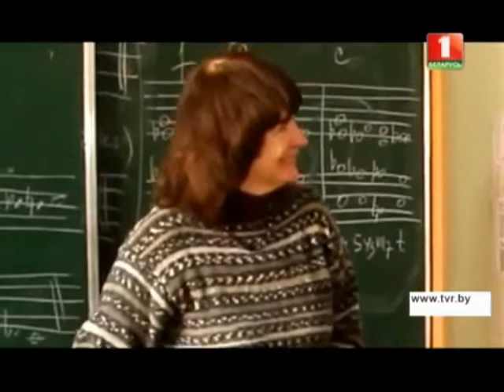Глеб Матвейчук в Минске. ССМШ при БГК. 2015г.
Глеб Матвейчук и продюсер Андрей Кулинкович  прогулялись по месту учебы в Минске - Республиканский музыкальный колледж при Белорусской Государственной консерватории, сюжет XXL WOMAN TV, Первый канал Беларусь ТВ, апрель 2015г.